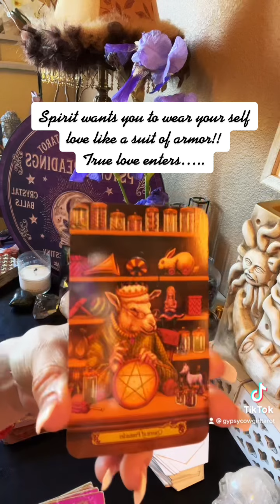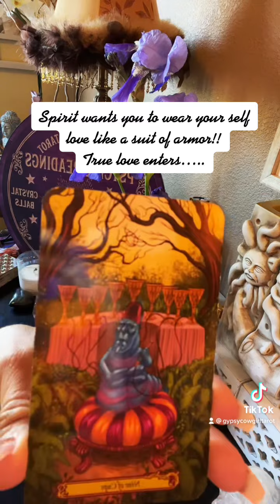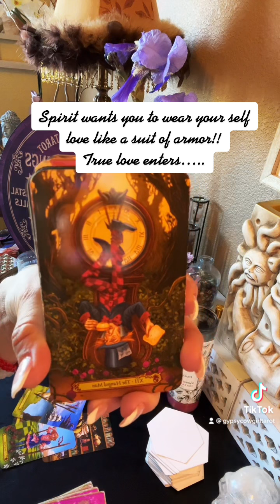A message from Spirit🌸☯️✨collective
✨My name is Erica and I am a Psychic/Medium/Empath & Intuitive reader/Channel🌸✨

$150-1 hour reading
$75-30minute reading

“We are all just walking each other home”l